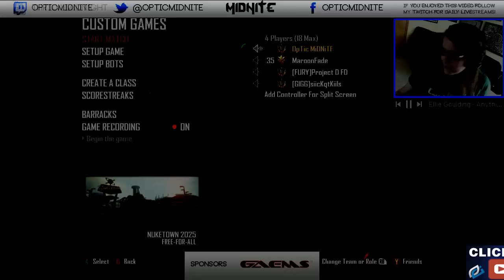"Are You Nadeshoot?" Trolling a Trash Talking Kid